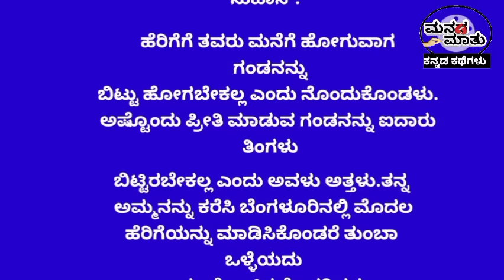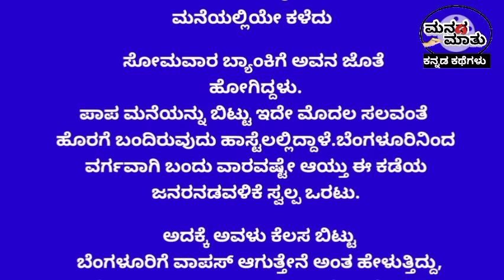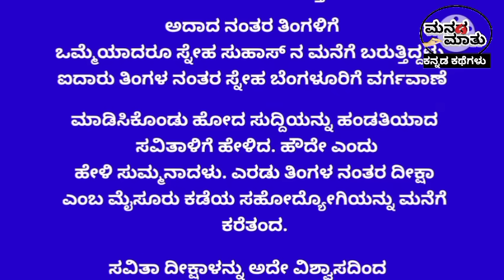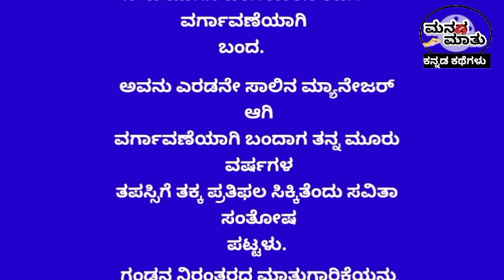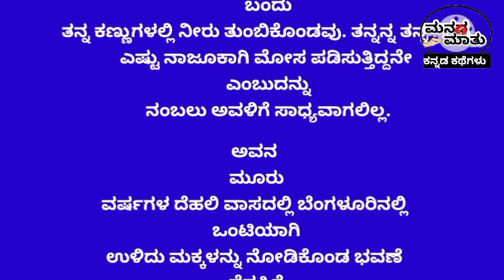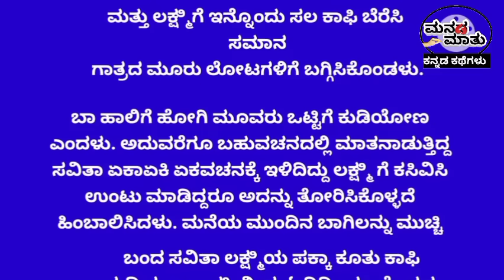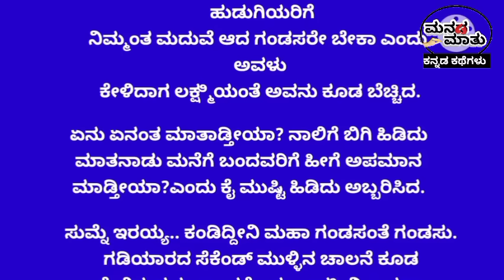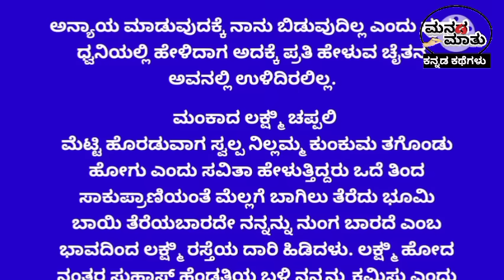ಪಾರ್ಟಿಗೆ ಹೋದ ಸವಿತಾಳಿಗೆ ಕಾದಿತ್ತು ಶಾಕ್, ಸೌಮ್ಯ ಸ್ವಭಾವದ ಗಂಡನ ಅಸಲಿ ಮುಖ 😭